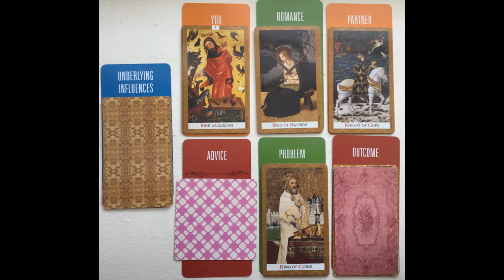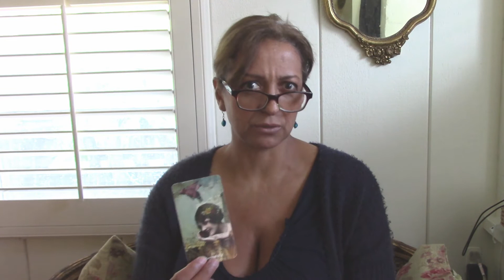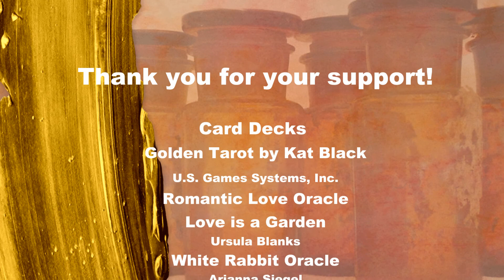Leo April 2019 Lovescope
Tarot love series for Leo. Create positive change and revolution in your love relationship by evaluating the problem area and the influence that may be causing it. Be sure to watch your Rising and Moon sign also for a complete overview . If you like my work, you can support me and receive extras.